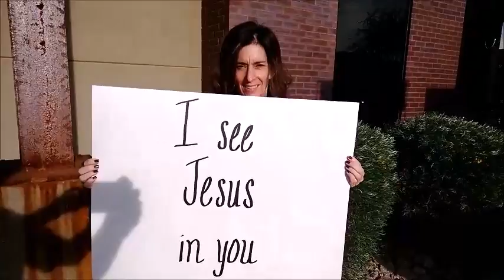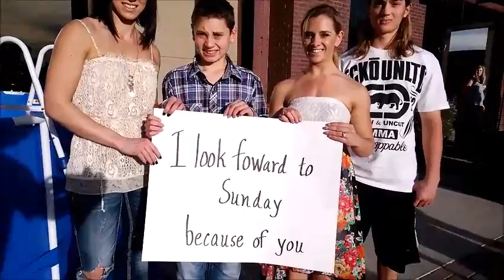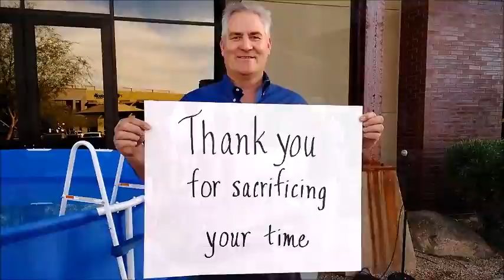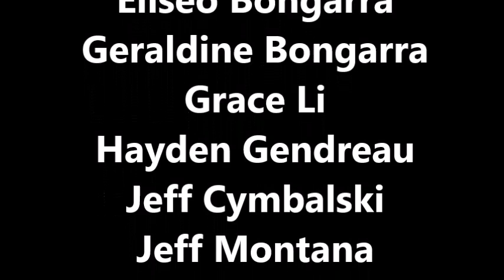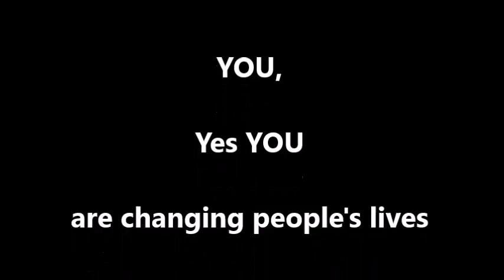ccv thank you 2